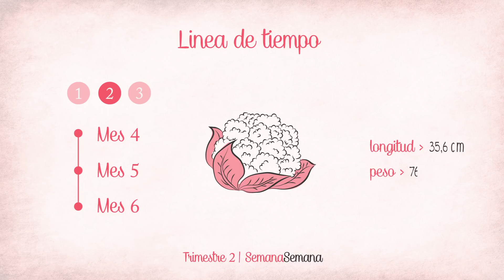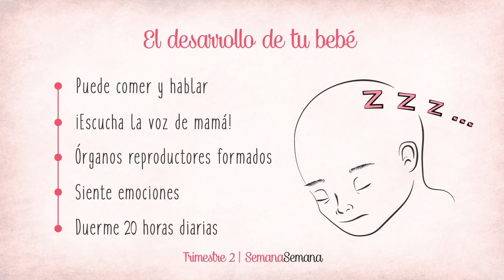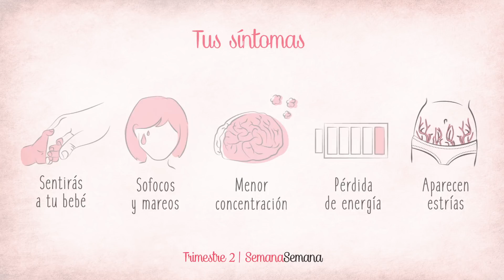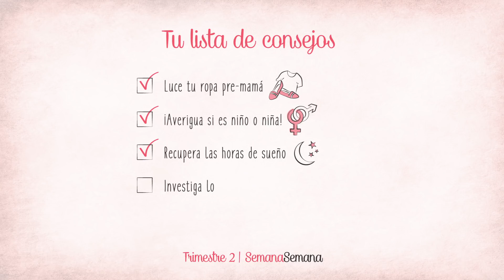TRIMESTRE 2 de Embarazo | Segundo Trimestre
El desarrollo del bebé y los síntomas de embarazo

● 0:04 - Datos de tu bebé en el segundo trimestre de embarazo
● 0:43 - El Desarrollo de tu bebé | TRIMESTRE 2 embarazo
● 1:38 - Síntomas de embarazo | TRIMESTRE 2 embarazo
● 2:44 - Consejos del segundo trimestre de embarazo

::: Introducción ::: SEGUNDO TRIMESTRE EMBARAZO

1. Linea de tiempo de las etapas de embarazo [Datos]

¡Ya estamos en el segundo trimestre! Comienza el periodo más tranquilo de tu embarazo.

Comprenden el 4º Mes de embarazo, el 5º Mes de embarazo y el 6º Mes de embarazo.

Durante estos meses de gestación tu bebé ya podrá escuchar la voz de su mamá, y le sentirás moverse dentro de tu barriga. Además, en el segundo trimestre de gestación conocerás el sexo de tu bebé. Realizarás la ecografía más importante de tu embarazo, donde sabrás si tu hijo será niño o niña

Para el final del segundo trimestre mes, tu bebé tendrá un tamaño parecido al de

→ Tamaño: Coliflor
→ Longitud: 35,6 cm
→ Peso: 760 gm

2. El desarrollo de tu bebé en el segundo trimestre de embarazo

→ Tu bebé está listo para comer y hablar - los bebés ya están preparadas para producir el primer grito del bebé el día del parto.

→ Este trimestre de gestación ¡Ya puede escuchar la voz de su mamá! Incluso, sus propios latidos. Desde principios del mes, su sentido auditivo está desarrollado.

→ A partir de la Semana 20 de embarazo, ya podrás conocer el sexo de tu bebé a través de una ecografía de control

→ En el segundo trimestre de embarazo Ya puede sentir emociones y cambios de humor. En las ecografías podrás verlo reír y chuparse el dedo.

→ Los bebés duerme unas 20 horas diarias.  Durante las próximas 3 semanas de embarazo , tu bebé va a tener más energía que nunca.

3. Tus síntomas en el segundo trimestre de embarazo

A principios del segundo trimestre de embarazo la madre No notará grandes cambios en su cuerpo excepto el aumento del vientre. Pasadas unas semanas de gestación, los síntomas de embarazo vuelven a aparecen.

→ En el quinto mes, la madre sentirá por primera vez a tu bebé. Son patadas suaves. Notarás cómo el vínculo madre-hijo se fortalece y los nervios por el bebé aumentan.

→ Llegan los sofocos y mareos del embarazo. Alrededor del segundo trimestre de embarazo se reducirá tu capacidad de concentración.

→ Para el final del segundo trimestre de gestación te sentirás baja de energía y con exceso de sueño. Dormirás mal debido a los movimientos del bebé y las incomodidades de la barriga.

→ Aparecen las estrías en el cuerpo. Seguirás aumentando de peso con un máximo de 10kg hasta el final del embarazo. Cuida tu peso, salud y alimentación.

4. Tu lista de consejos en el segundo trimestre de embarazo

→ En el segundo trimestre de embarazo es el momento de lucir tu ropa pre-mamá.

→ En el quinto mes de embarazo ¡Averigua si es niño o niña! - Realiza la ecografía más importante del embarazo para conocer el sexo de tu bebé. Ya puedes elaborar una lista de posibles nombres para tu bebé

→ Aprende a dormir de lado e intenta recuperar durante el día las horas de sueño perdidas de la noche anterior.

→ Durante el segundo trimestre investiga sobre los servicios de guardería y busca un buen pediatra. Además, Habla con tu pareja sobre los nuevos roles que vais a tomar como padres

→ Prevé un parto prematuro. En el sexto mes de embarazo acude al ginecólogo para hacer la prueba de sonda vaginal. Esta medirá el cuello del útero y sabrá si vas a tener un parto prematuro o no.

El embarazo semana a semana. Segundo trimestre de embarazo. Trimestre 2 de embarazo. Segundo trimestre de gestación. Semanas de embarazo. Semanas de gestación. Embarazo mes a mes. Mes de gestación. Mes de embarazo.

Para más información sobre EL TRIMESTRE 2 DE EMBARAZO consulta nuestro ARTÍCULO COMPLETO en nuestra web: